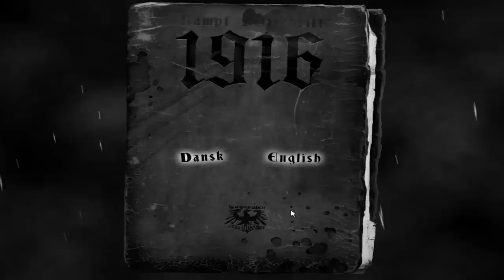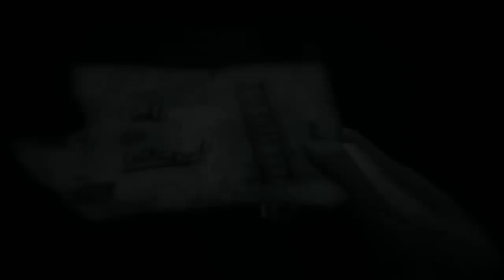1916 - Der Unbekannte Krieg - Cap 1 - Corriendo Entre La Trinchera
Aqui les traigo un juego indie sobre un soldado de la primera guerra mundia olvidado que tiene que espacar de una trinchera este es el primer capitulo